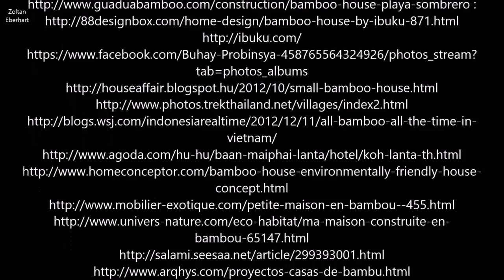Bamboo house ideas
Please support me:
BTC:   32mriccWbQMah1HwjyEf2seuF4m7CwHLSV
Thank you so much
Music
1. The Voyage - Audionautix
Source:

selected and edited by
Zoltan Eberhart